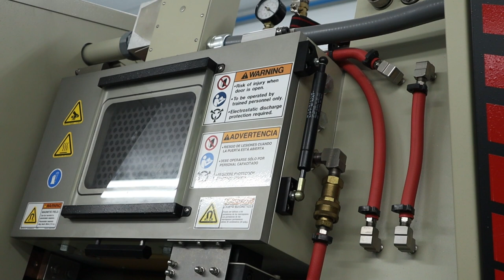MaterialesAvanzados, HuellaCero. Soluciones para la transición energética y digital.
Materiales avanzados, huella cero. Soluciones para la transición energética y digital en base a un modelo sostenible. Soluciones innovadoras a los retos de la industria. BRTA.

“Necesitamos urgentemente diseñar soluciones para abordar la transición energética y digital en base a un modelo sostenible.", nuestra experta Maider García de Cortázar nos avanza las soluciones que estamos desarrollando en materiales avanzados y con huella cero.